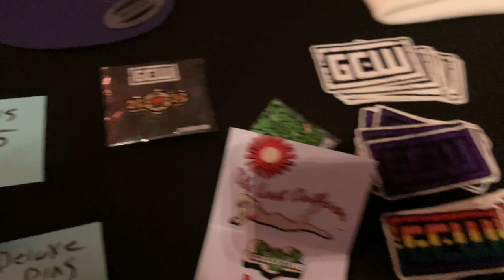Meeting Matt Cardona and GCW (Game Changer Wrestling) event 2023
I went to the GCW (gamechangerwrestling) “Worst Behavior” show in Toronto recently. It was my first time attending a gcw show, and I was lucky enough to sit in the front row. I loved the energy and will be back for more GCW! Some of my favorite matches were
• Rina Yamashita vs. Lufisto
• Gringo Loco vs Jack Cartwheel
• Masha Slamovich vs. Mike “Speedball” Bailey

I also got to meet mattcardona , Allie Katch, Masha Slamovich, Gringo Loco and Rina Yamashita!

Be sure to check out the next GCW show when they come to your town!

📕 Read my blog “𝐖𝐡𝐚𝐭 𝐖𝐫𝐞𝐬𝐭𝐥𝐢𝐧𝐠 𝐇𝐚𝐬 𝐓𝐚𝐮𝐠𝐡𝐭 𝐌𝐞” on my